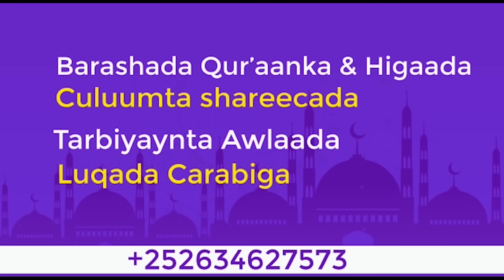Sh Xuseen Cali Jabuuti ~ Geerida Iyo Sakaraadka June 2023.